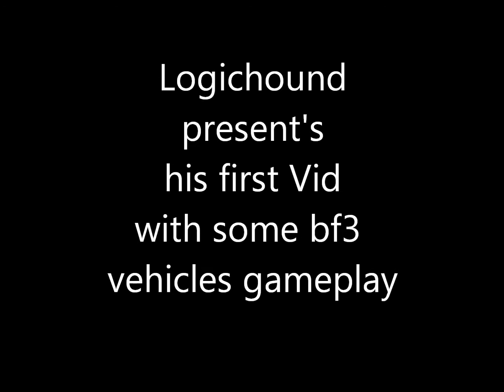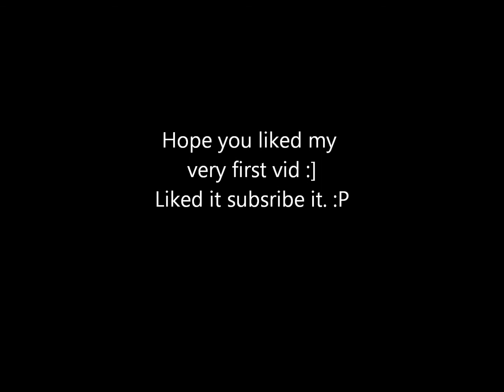Battlefield 3 Kick-off LogicHound vehicles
My very first video rate comment and maybe subsribe
Im just using the different vehicles in the battlefield.
There is more to come don't worry
Btw im big fan of dubstep so tell me what music I shoud use in the vids :')